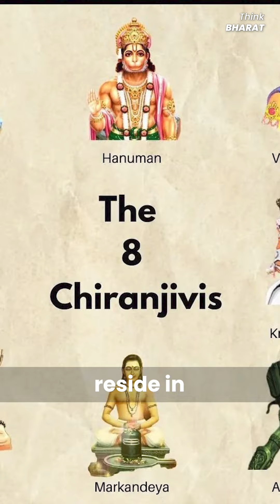यहाँ होगी भगवन KALKI की TRAINING 😱😱 | Facts | Think Bharat | Gyanganj | Parshuram